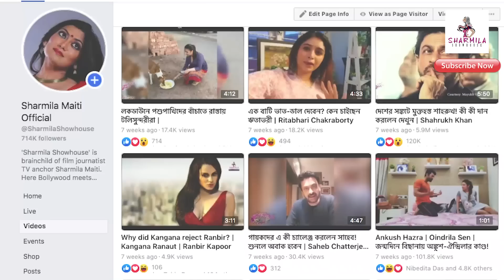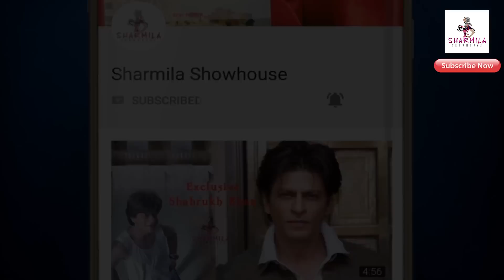প্রথমে কোভিড নেগেটিভ, পরে পজিটিভ! হাসপাতালে বিখ্যাত অভিনেত্রী # Breaking | Actress | Covid-19